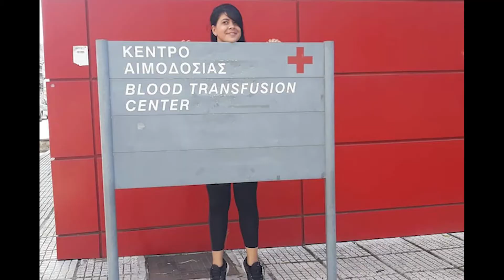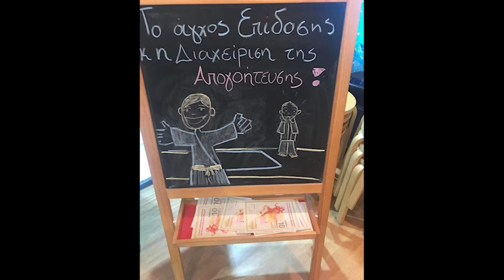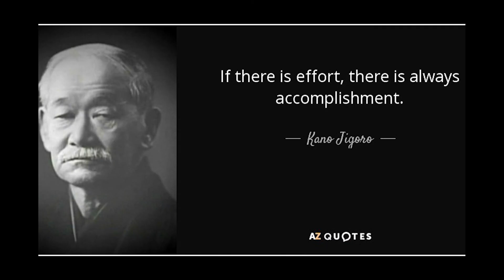Ανασκόπηση χρονιάς 2019 Ωρίων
Το 2019 πέρασε στον Α.Σ. Ωρίωνα. Ας ρίξουμε μια ματιά πως.